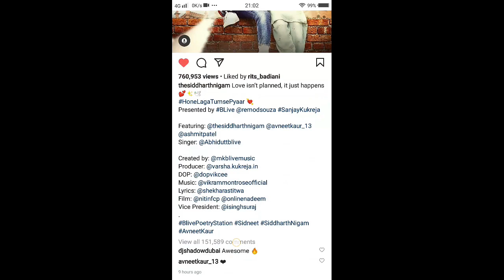Hone Laga Tumse Pyaar Song - Sidneet New Song | Avneet Kaur | Siddharth Nigam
Avneet Kaur New Song Teaser

Aladdin naam to suna Hoga Ashi Singh and Siddharth Nigam